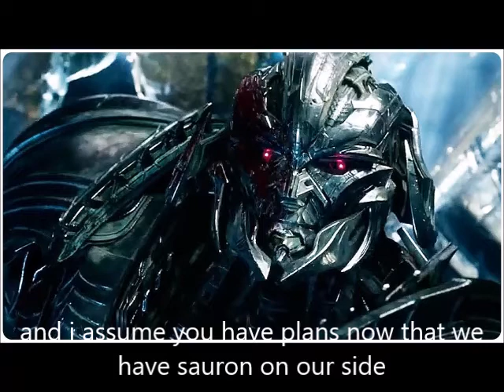when i led the guard